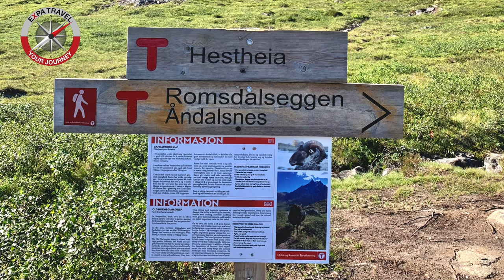Romsdalseggen, Åndalsnes, Norway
Hiking beautiful Romsdalseggen in Åndalsnes, Norway.